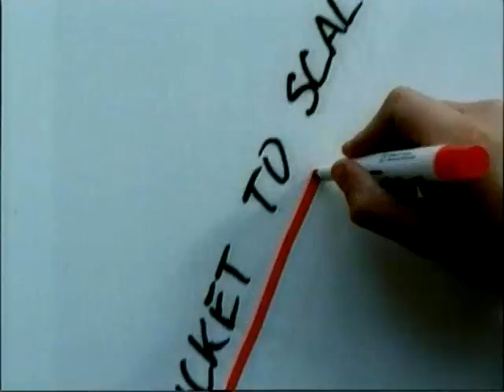RTP2 - Without a Trace promo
Promo from RTP2: Without a Trace TV series.

Autopromoção da RTP2: série Sem Rasto.

RTP2 is the second television channel of Rádio e Televisão de Portugal, the portuguese public broadcaster. RTP2 was launched December 25, 1968.

RTP2 é o segundo canal da Rádio e Televisão de Portugal, o operador de serviço público de rádio e televisão português. A RTP2 foi lançada a 25 de Dezembro de 1968.